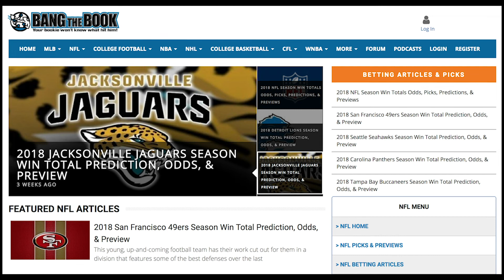New York Jets 2018 Win Total & Early Season Preview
New York Jets   2018-19 Regular Season Win Total
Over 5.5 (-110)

Odds courtesy of BetDSI Sportsbook – Get $100 free to bet: Signup now and GET A 200% bonus on your first deposit.

If the New York Jets are due for a complete franchise turnaround, this is the year it begins. The Jets traded up to the third pick in the NFL Draft and watched USC quarterback Sam Darnold fall right to them. While Darnold wasn’t our  top quarterback, he was atop plenty of boards.
Still, this is a team in transition that over-achieved last season with a 5-11 record. This was a squad that looked like it had tanked for  the year, even before it even began. Head coach Todd Bowles had other ideas and earned himself a contract extension in the process.

While New York made a pick for the future in Sam Darnold, it probably won’t help a lot in the present. The fact is, the longer that the rookie QB out of USC stays on the bench, the more likely the Jets are to win games. The only problem is, a few wins this year will be pretty much worthless. They need Darnold to play and learn.
Unless Darnold can beat out Josh McCown in the preseason, and he might, Josh McCown will be the starter. Under McCown, the Jets won five games last year, at least four games more than they should have.
Whether it’s McCown or Darnold (or Teddy Bridgewater, for that matter), none of these guys have any elite weapons to work with. Jermaine Kearse is a decent wideout, but has no significant help in getting open from Quincy Enunwa and Robby Anderson. Both those guys would be fine slot or No. 3’s, but neither are a one or two.
The Jets have loaded up at running back with cast-offs from other teams. Bilal Powell is still probably the most talented guy in the backfield, but he’ll have to fend of Isaiah Crowell and Thomas Rawls. So points are going to be at a premium in New York.
Defense is the strength of this team and they’ve added key pieces. Trumaine Johnson joins a defensive backfield that already had Morris Claiborne, Jamal Adams, Marcus Maye and Buster Skrine. The Jets will be weaker up from with the loss of Muhammad Wilkerson, but are solid at linebacker.

The problem, of course, is the Jets’ schedule and it is a monster. In their first eight games, they face off against the Detroit Lions, Miami Dolphins, Cleveland Browns, Jacksonville Jaguars, Denver Broncos, Indianapolis Colts, Minnesota Vikings and Chicago Bears.

Picks & Predictions

There are only really two games there that  New York has a chance in hell of winning; the Browns and the Bears, and  neither is a sure thing. That means if you bet the over, you must see them winning those games, at least, and picking up four more either from that first group of games or the second half of the season, where they’ll face The Dolphins again, the Buffalo Bills twice, the New England Patriots twice, the Houston Texans and the Green Bay Packers.
We just don’t see six wins there. Frankly, we don’t even see five. So the under  is the way to go here.

Click over now to BetDSI Sportsbook to check out all the football odds on NFL and NCAA futures and win totals, and take advantage of getting double your money if you open an account today, with a 100% deposit bonus.   Join all the action with a few fun and exciting wagers,  because it's only a game, until you bet it!